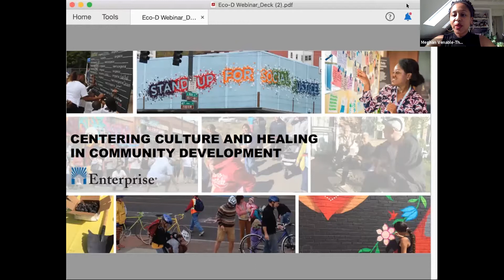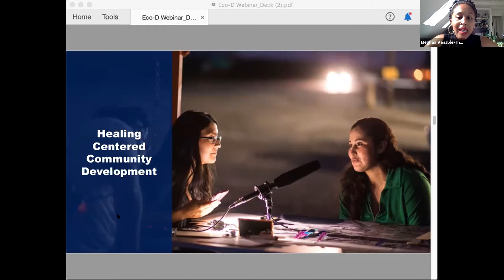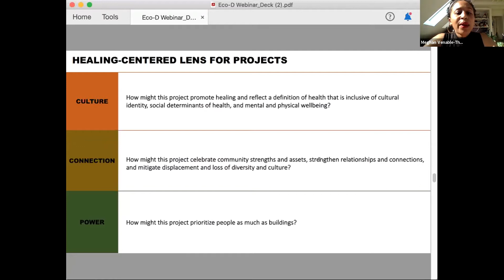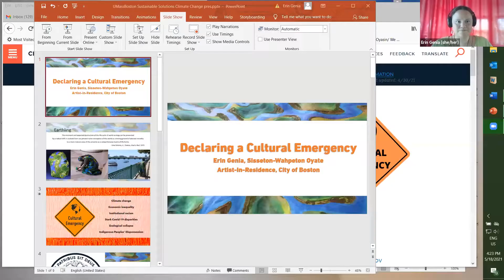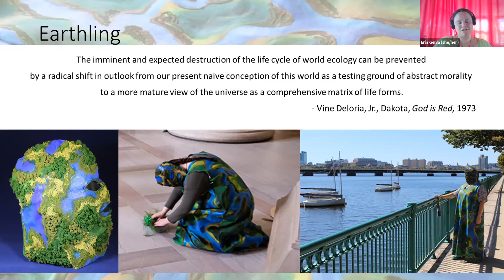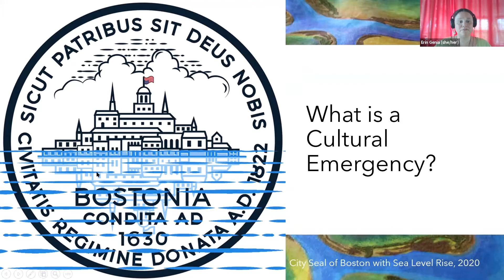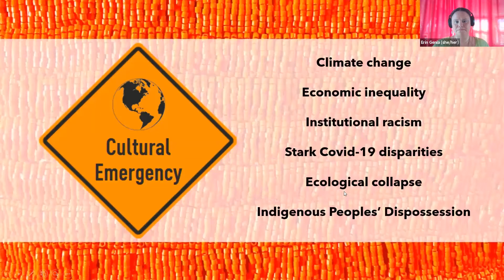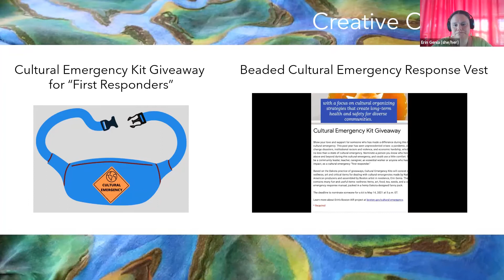Climate Emergency Preparedness Art x Cultural Resilience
On May 18, 2021, Erin Genia, Artist-in-Residence at the City of Boston, and Meghan Venable-Thomas, Cultural Resilience Program Director at Enterprise Community Partners, discussed the wisdom and beauty of different cultures, cultural organizing and artistic expression in the development of resilient and sustainable communities. The conversation was moderated by Kim Szeto, Public Art Program Director at the New England Foundation for the Arts.